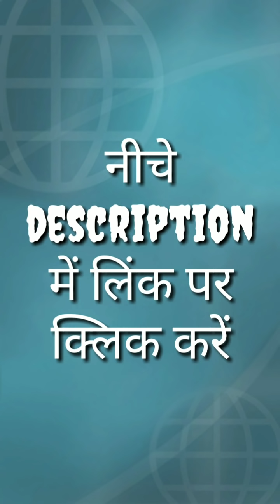Friendship Special all new Tiktok Trending Video 2019 || Gima, Manjul, Faisu, Awez, Tik tok Video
Friendship Special Tiktok Videos | Faisu, Riyaz, Jannat, Hasnain, Gima, Manjul, Faiz, Adnaan

Friendship Special Tiktok Videos | Vishal Bhatt, Faisu, Sohail, Arbaaz, Jannat, Hasnain, Gima

Hii Friends...
I hope you like the video if you enjoy the tiktok video, please

Note - Here We Upload Daily New Entertaining Videos  And Trending Video of Tiktok Superstar